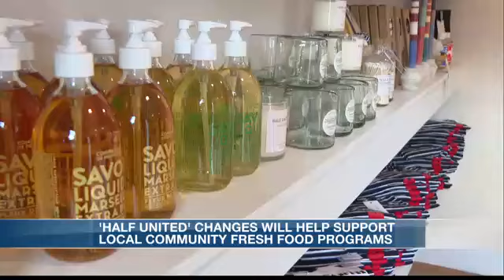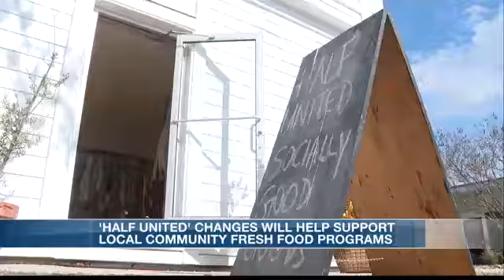Carmin Black, co-founder of Half United, joins me on "First at 4"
Changes are coming for Half United, the Wilmington-based organization that has helped provide more than two million meals to needy people around the world since its inception 13 years ago. Founded by siblings Carmin and Christian Black, Half United is about to branch out and become a leader in the effort to provide fresh, locally grown food to families in Wilmington.